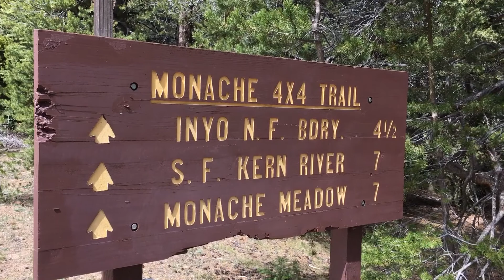Monache Jeep Trail Preview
We went with a great group of people up to Sequoia National Forrest to run the Monache Jeep Trail!  A lot of fun was had!